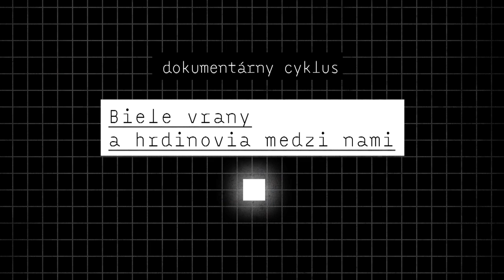BIOMASAKER - trailer (Biele vrany a hrdinovia medzi nami)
Korupcia v prípade slovenských lesov priniesla totálny biomasaker.

Ako to môžeme zmeniť?

Podporte dokončenie filmov filmov o Bielych vranách a prispejete k zmene spoločnosti aj Vy. Ďakujeme.

Životné prostredie na Slovensku je v kritickom stave. Čelíme novodobej ekocíde. Film rozpráva príbeh jednotlivca v boji s mocenskými štruktúrami a zároveň poukazuje na odvrátenú stranu využívania alternatívnych zdrojov energie.
réžia: Jana Bučka